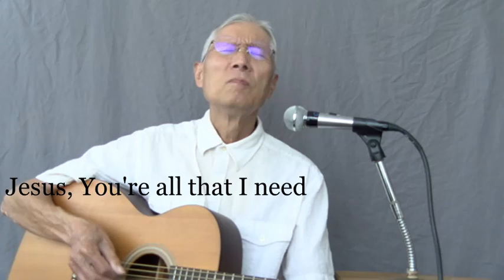Better Day-Stan Aoki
This is an original song about how now is a better day than when I was forlorn and in depression and sexual addiction.